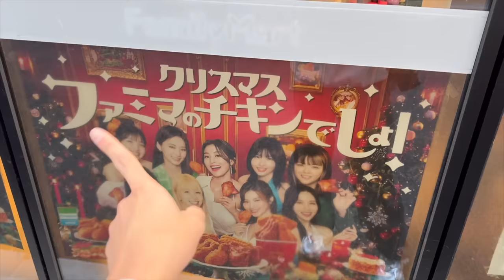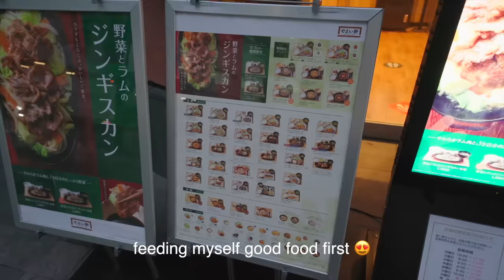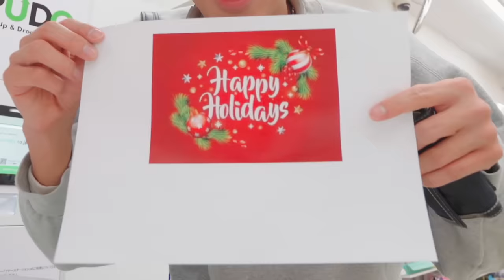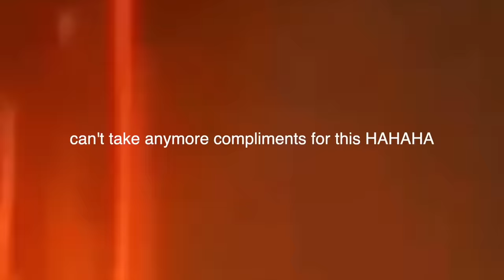I brought ONLY Japanese Convenience Store Food to CHRISTMAS DINNER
i brought ONLY japanese convenience food to a party *CHAOS* ~ In this day/week in my life as a Filipino-Japanese LGBTQ+/gay boy living in Tokyo, Japan... I went to 7-Eleven, Family Mart, and Lawson (the top convenience stores in Japan, to throw my own Christmas/holiday party! I wanted to see how good it is, and see if they can tell it's from the conbini. Some recommendation, some cooking, some mukbang.